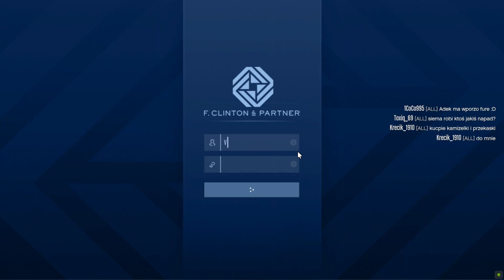Vehicle Recovery Security Contract GTA 5 Online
Vehicle Recovery Security Contract GTA 5 Online. How to do Vehicle Recovery GTA5 Online quest. You can complete GTA Online Vehicle Recovery Security Contract mission following this video guide. Grand Theft Auto V Online is an action-adventure game developed by Rockstar North.